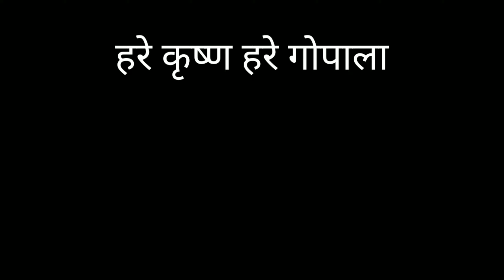Krishna Janmashtami Mela 2022 | Ganga Nagar Meerut | Shiv Temple || जन्माष्टमी मेला | Meerut Vlog